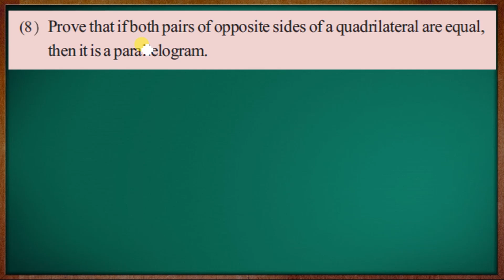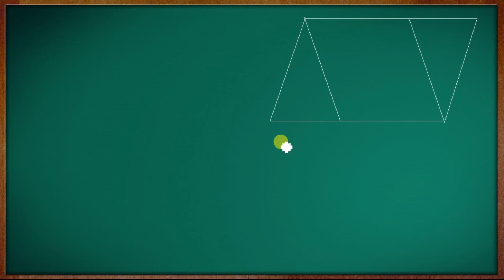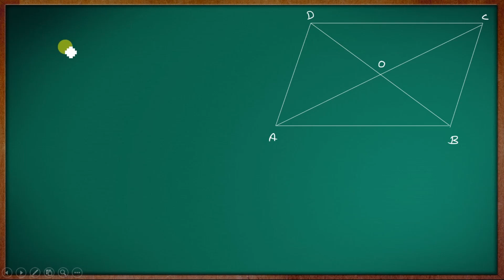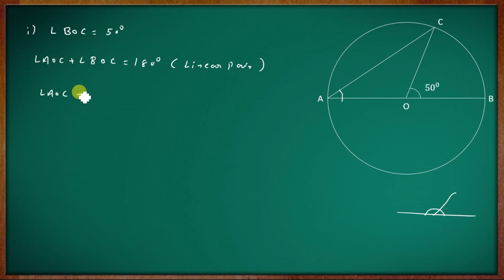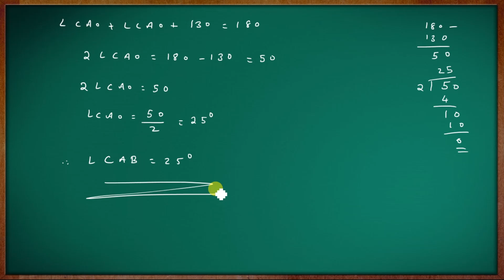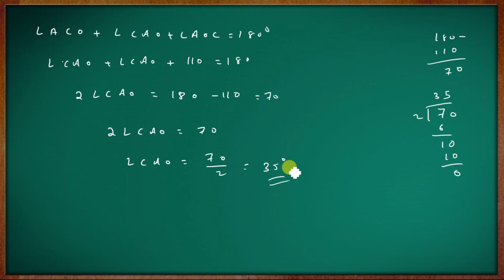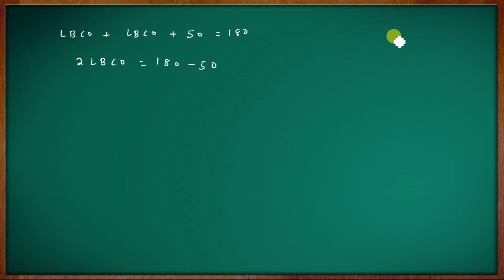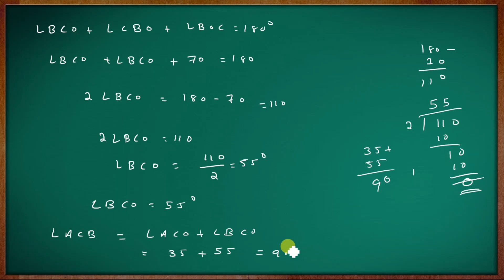Class 8 Maths || Chapter 1: Equal Triangles || Text Book Activity||English Medium || Kerala Syllabus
chapter 1: Equal Triangles